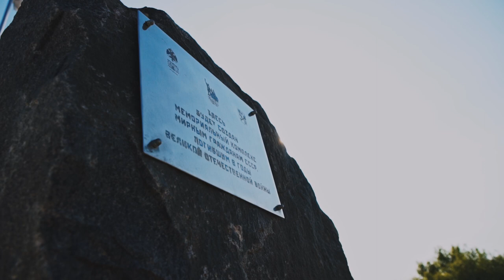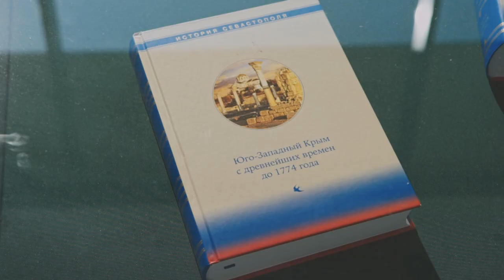XI Общее собрание РИО 2023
20 июня 2023 года в здании Института научной информации по общественным наукам РАН состоялось XI Общее собрание Российского исторического общества.